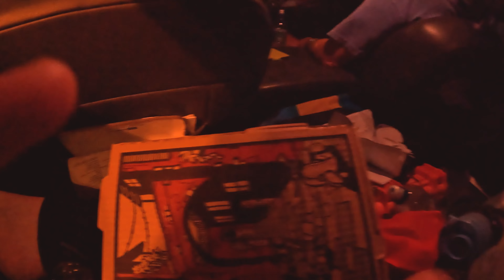Introducing the woman behind deafscubalady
Hello, I wanted to introduce myself a bit on this channel. My name is Hannah and this video was the first filming and edited video I ever made with scuba diving. This was in 2022, my second trip for scuba diving and during the time I have not dived in 4 years. My first time I ever got to scuba dive was in 2018 with my husband who was a boyfriend then fiancé on same week. My husband and I scuba dive together often as we can now. This video is the time I decided that I want to become a scuba instructor. (I am still swimming my way to the instructor certification!)
I'm profoundly deaf and was born that way (being deaf was never an issue and I see it as an awesome perk of mine haha).
I want to introduce the viewers and other people who scuba dive to the world of being able to communicate underwater. Knowing sign language really elevates the scuba diving experience with your family and friends or even new people you just met! Or finding ways to show more gestures and expressions underwater is a wonderful addition to diving. This channel will show underwater animals because I friggin love animals, American Sign Language and more of people/me on trips/diving trips.

deafscubalady is also on facebook and instagram